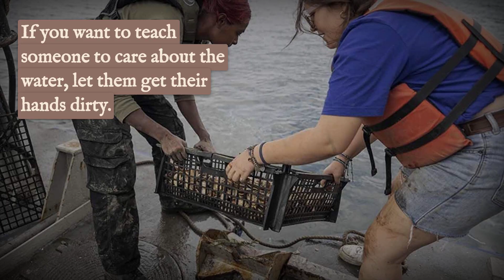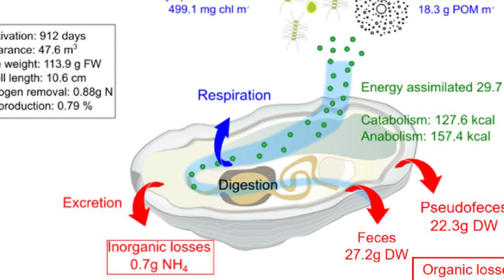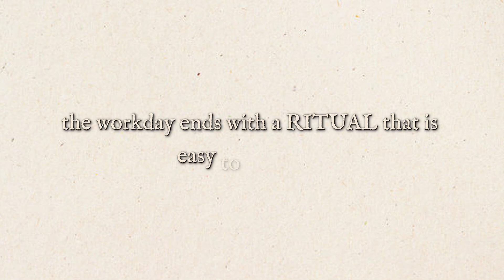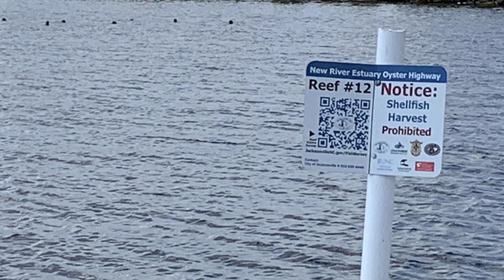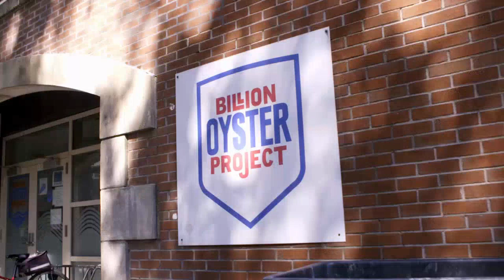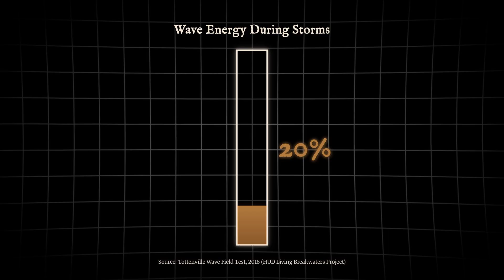NYC Is Dumping 1 Billion Oysters Into Its Harbor—And It’s Working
Beneath the surface of New York Harbor, volunteers scrub discarded oyster shells, working toward a goal no city has ever attempted: placing one billion oysters back into polluted waters to reverse a century of devastation.

In 1609, this harbor was the world’s most bountiful shellfish paradise—until overfishing and industrial waste killed everything. Now, against all odds, life is returning. But what does it take for an ecosystem declared dead to rise again, and why trust oysters to save America’s biggest city?